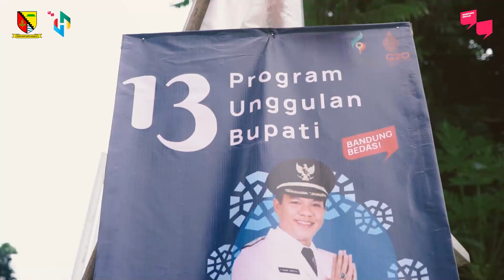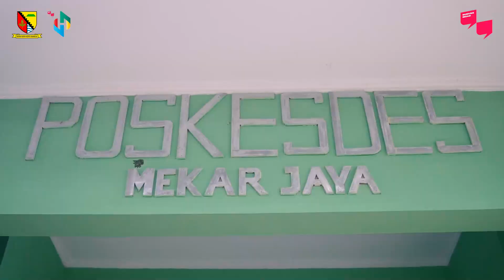Peresmian Rehab Ruas Jalan Cibadak – Ciheulang di Desa Mekarjaya Kecamatan Arjasari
Bupati menyebutkan bahwa, infrastruktur jalan merupakan tulang punggung perekonomian, menjadi faktor penentu yang memiliki peran sangat penting dalam menopang mobilitas masyarakat, baik ekonomi maupun fisik.

Bupati mengajak kepada seluruh komponen pembangunan dan juga masyarakat untuk melanjutkan sinergitas yang telah terbangun dengan baik.

“Mari kita memaksimalkan ruang partisipasi pembangunan di berbagai bidang.  Jika hal tersebut terpenuhi, insya alloh kedepannya Kabupaten Bandung akan mampu mewujudkan sarana infrastruktur yang semakin mumpuni, yang secara otomatis mampu menopang ekonomi," pungkasnya.